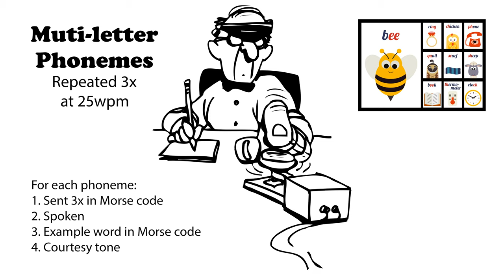Multi-letter Phonemes Repeated 3x 25wpm